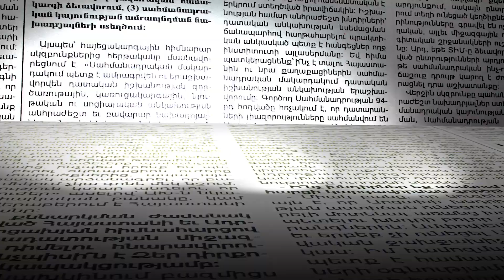Որտեղ կպատսպարվեն քաղաքացիները անհրաժեշտության դեպքում. հարցում